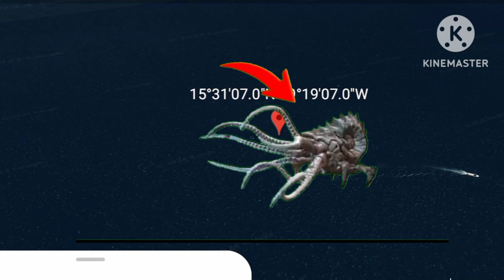very dangerous October short google earth